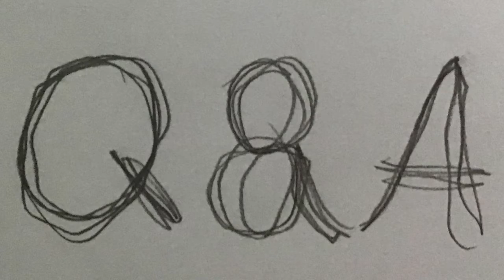The End Is Near! [READ DESC]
Submissions close at 4:00pm today! If you haven’t sent me any questions yet, I highly suggest that you do it now. And I mean, NOW!